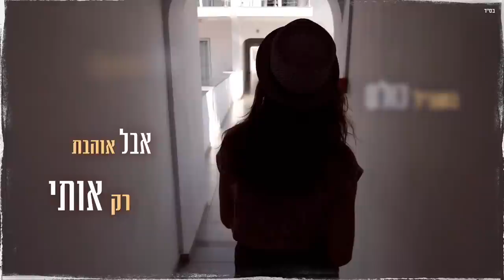נאור כהן – "יין ופוקר" | Naor Cohen – Yain Ve Poker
מילים ולחן: רון ביטון ומאור שיטרית
עיבוד והפקה מוזיקלית: מאור שיטרית

ניהול וייצוג בלעדי – E.S  הפקות
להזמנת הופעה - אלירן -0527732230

מילים:
בית א'

אני זוכר איך שהייתי שר לך טקסטים
היית שואלת מתי תכתוב עליי בחצי חיוך
סיפרת לי על האקסים ועל זה שברח כן הוא בטח
לא שכח.

מעבר :
אני יודע יש כמוני מיליונים הם לא יאהבו אותך
כמוני אף אחד לא יקח לנו את הזמן.

פזמון:

איך את אוהבת סתם לשבת במרפסת כאן איתי עד אור
הבוקר יין ופוקר את אוהבת רק אותי
את יודעת שעד שבאת אליי לא הייתי רציני את תמיד
בשביל כולם אבל אוהבת רק אותי כן את אוהבת
רק אותי.

בית ב'
אני זוכר איך שעלינו לרכבת נרדמנו ופספסנו
תחנה רצינו רק לפתוח את הדלת כמו
ההוא שברח כן הוא בטח לא שכח...

בס: אבי יפרח
גיטרות: שמעון יחיא
קלידים ותיכנותים: מאור שטרית ורון ביטון
קולות: נאור כהן , מאור שטרית
מיקס: מאור שטרית
עריכה דיגיטלית: איציק פליבה
הוקלט באולפני B-records.

קליפ מילים - AVOXVISION
עיצוב גרפי: AVOXVISION
עיצוב שיער – ZIV TABO
סטיילינג – HEN ATIA
הפצה דיגיטלית: Mobile1 Music
שיווק דיגיטלי: א.י תקשורת - 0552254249

ניהול אישי – אלירן סאסי

הפקה בפועל - אלירן סאסי ונאור כהן